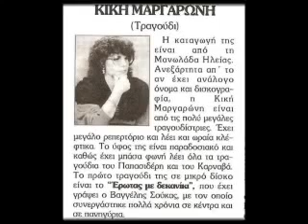Τι θες να σου κανω [Κικη Μαργαρωνη]